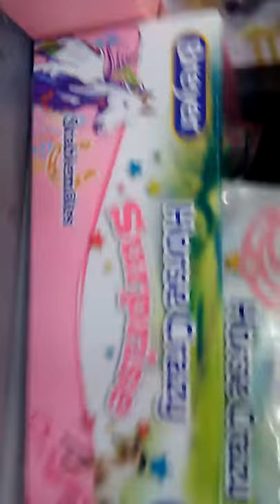Breyer horses at Walmart omg omg omg omg I want them all